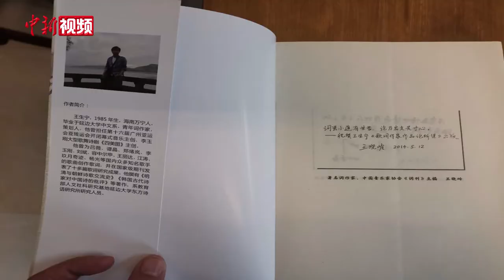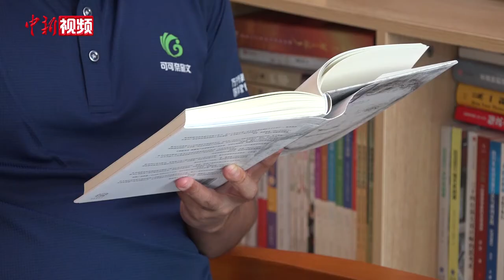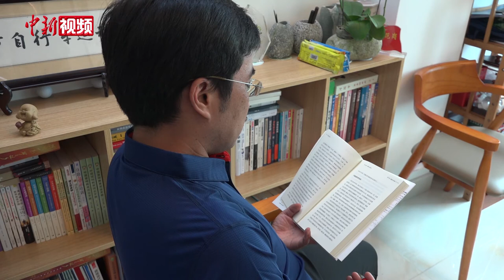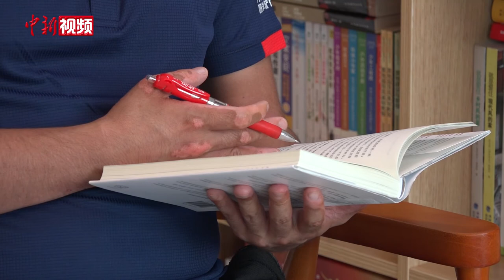超励志！听障词作者为200首歌写词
王生宁，海南万宁人，中国青年词作家、诗词研究员、音乐人。曾为第十六届亚运会亚残运会主题歌《你让世界从此不同》、电视剧《安居》主题歌《知你冷暖懂你悲欢》等近200首歌曲创作歌词。不仅在专业刊物发表歌词论文十多篇，还结集歌词研究著作《歌词作家作品论析集》《中国音乐漫谈》。可是谁能想到，这位歌词创作者自幼听障，凭借自身毅力与信念在音乐领域闯出一席之地。